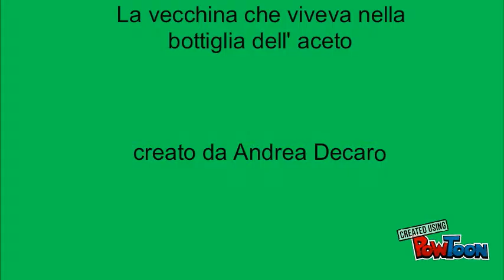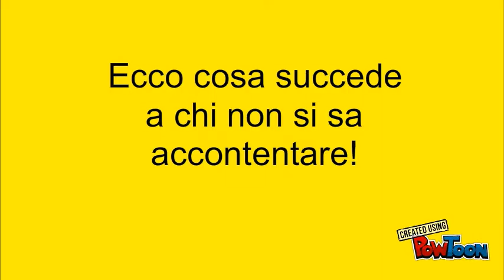La vecchina di Andrea